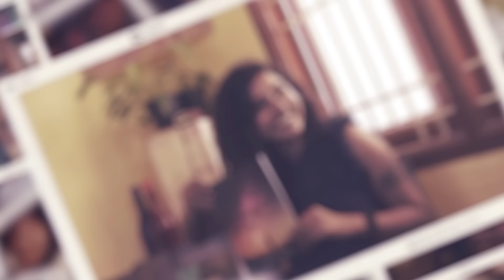"How to Enjoy Your Life and Your Work" by Dale | RJ Recommendation | The Book Show by RJ Ananthi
Hey everyone!! Welcome to the next book review. I'm super excited to announce that this book was amazing throughout my read, and I strongly recommend it. It's called "How to Enjoy Your Life and Your Work" by the one and only Dale Carnegie. He is a well-respected author who knows a thing or two about improving yourself and getting along with people. But what's really remarkable about this book is his advice on finding happiness in both your professional and personal life. It's so satisfying! He gives practical tips on how to tackle challenges, deal with stress, and make the most of great opportunities that come your way. There are also some great tips on effective communication, building positive relationships, and finding your true purpose in your job. And guess what? These ideas can be applied to pretty much all aspects of life! You'll see amazing results in your professional career and in your relationships with family and friends. This book is packed with personal stories and practical tips that will give you the tools you need to overcome any obstacles and create a truly fulfilling life. If you're aiming for big-time career growth, this book has got your back! Let's rock this transformative adventure together! You can check out my 'The Book Show' podcast on Spotify and listen to this review as an audio version.

Wanna give this book a shot?